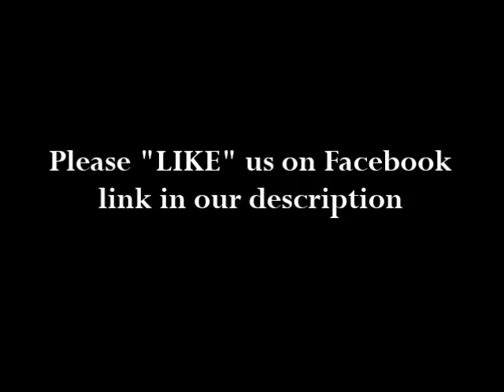HORNED SEA MONSTER WASHES ASHORE IN SPAIN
A 13-foot sea creature's cadaver washed ashore on Luis Siret Beach in Villaricos, Spain.  officials are puzzled about the creature, its origin and species.   Amateurs guess that the creature is a cousin of the Loch Ness monster, a water dinosaur, sea dragon or even a mutant fish affected by a nuclear bomb.  Let's take a look.

Sincerely,

"Q"
Life With "Q"
TheSuperCelebs

Sea creature, Villaricos Spain
Sea Monster
Sea Monster
Sea Monster